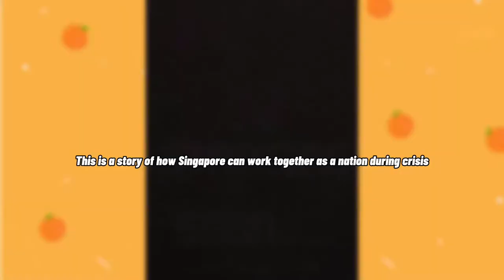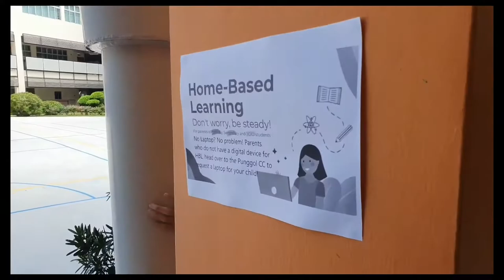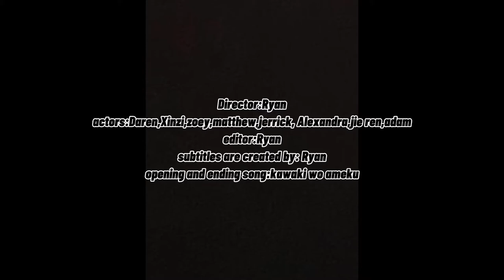ciNE65 MMA 2021 - A single computer during covid-19 [Greendale secondary school]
The Tan family have two children but only one laptop. HBL is starting and the children fight over the computer. The mum comes over a poster about engineers fixing old laptops and giving them out for free. The mum gets the laptop and the problem for HBL is solved.

Submitted for Student Category

Director - Ryan
Editor - Ryan
Actors - (Daren as Teacher, Xinzi as Mum, Syaafey as Engineer, Jieren as Passerby, Zoey as Child 1, Alessandra as Child 2, Jerrick as Dad)